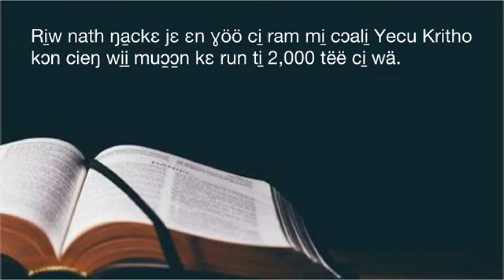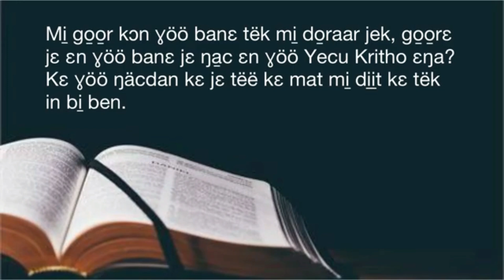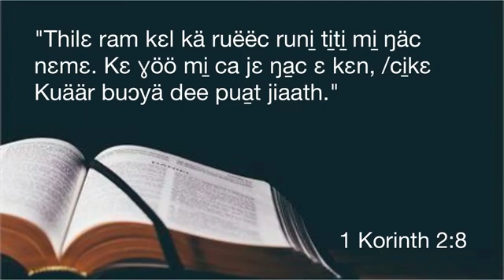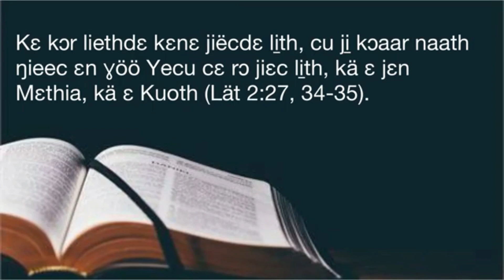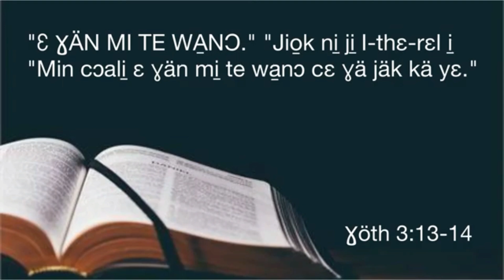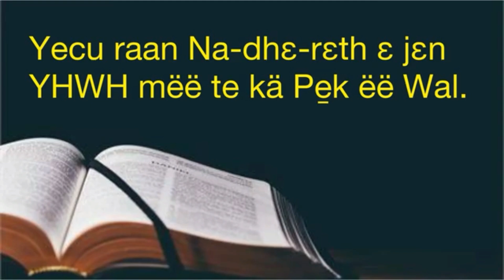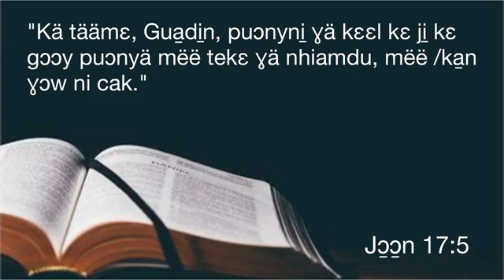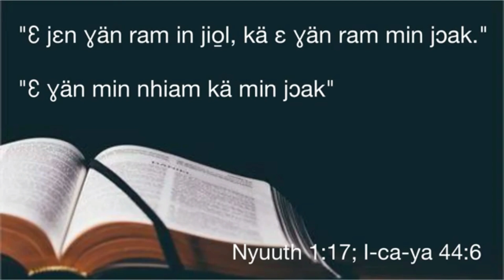Jesus of Nazareth: Who was He?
It is interesting that false ideas do not die easily. They are like weeds. No matter how much you try to pluck and root them out, a little bird will carry their seeds and plant them somewhere and scatter them all over the place.

2,000 years ago  Jesus' followers were fighting against those who tried to pervert the faith once delivered for all saints. Some of these heretics were preaching the doctrine of the AntiChrist that denied the Son of God's preexistence.
We have now found ourselves battling with these same heretics that are denying the divinity of Jesus Christ, his pre-incarnation and his virgin birth. They disguised themselves with the name "Nazarene", but they are actually a resurrection of Old Gnosticism.

I have recorded this 3 Part Series nearly 3 years ago and discussed the "Who is Jesus Christ of Nazareth". I hope you will find it educational and put it into your apologetic tool to fight false ideas that will try to destroy your faith.